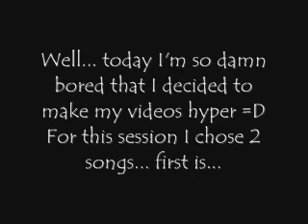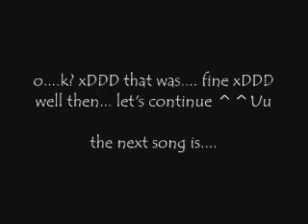Hyperness! ~ Sakura Fubuki / Neverending Dream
This is my first hyperness party xDDD
I used two videos

Sakura Fubuki - Keiko Kitagawa
Neverending Dream - Cascada

*faints for the hyperness xD*